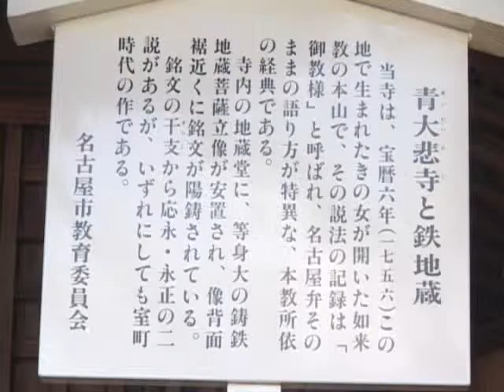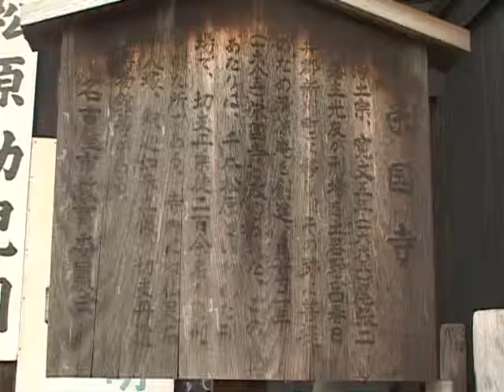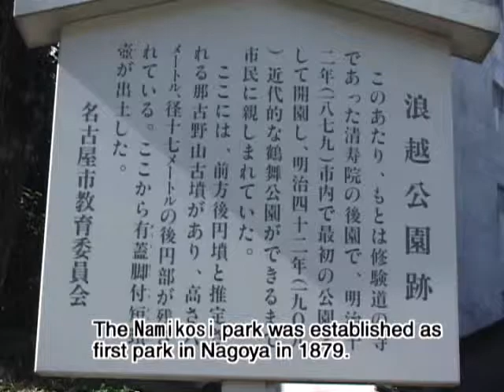Honmachi-Dori(Main Way of Nagoya) -[Network2010]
Honmachi-Dori which runs through south and north from Atsuta Shrine to Nagoya Castle was as representing Nagoya till the early stages of the Showa period.